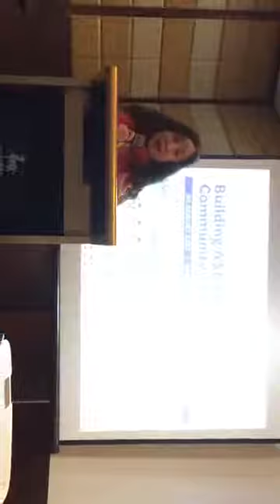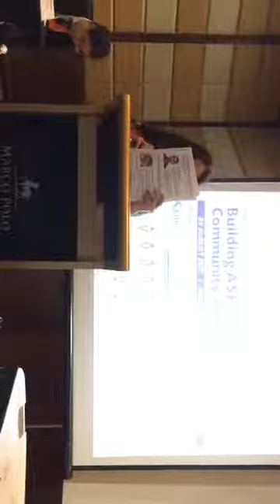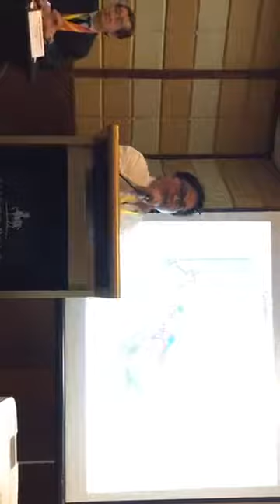Session on Strengthening Brunei Darussalam Indonesia Malaysia Philippines - Part 1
Session on Strengthening Brunei Darussalam-Indonesia-Malaysia-Philippines East ASEAN Growth Area and other Sub-regionals Towards a Stronger ASEAN Community (Part 1)